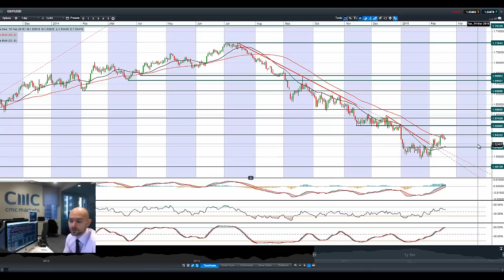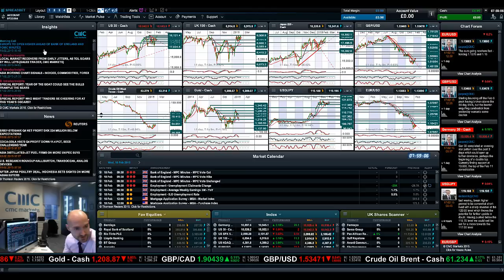UK100 hits record, Gold slumps, EUR/USD in focus as Greek deadline inbound CMC Markets 18th Feb